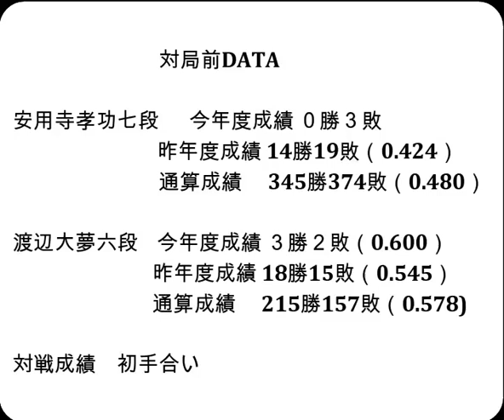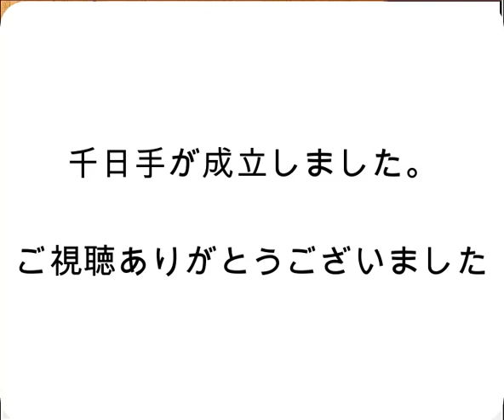将棋対局速報▲安用寺孝功七段（０勝１敗）－△渡辺大夢六段（０勝１敗） 第82期順位戦Ｃ級２組２回戦[三間飛車]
対局前DATA

安用寺孝功七段  　今年度成績 ０勝３敗

渡辺大夢六段    今年度成績 ３勝２敗（0.600）

2023年7月６日の将棋対局情報(詳細は次の動画で随時更新!)

▲安用寺孝功七段△渡辺大夢六段
千日手が成立しました。

7/６の対局予定と結果
▲佐藤康光九段（０勝０敗）△増田康宏七段（１勝０敗）
▲千田翔太七段（１勝０敗）△木村一基九段（０勝１敗）
▲近藤誠也七段（０勝１敗）△横山泰明七段（０勝１敗）
▲屋敷伸之九段（０勝１敗）△大橋貴洸七段（０勝１敗）
▲山崎隆之八段（０勝１敗）△糸谷哲郎八段（１勝０敗）
▲羽生善治九段（１勝０敗）△澤田真吾七段（１勝０敗）
▲長谷部浩平五段（０勝１敗）△石川優太五段（１勝０敗）
▲伊藤真吾六段（０勝１敗）△井出隼平五段（１勝０敗）
▲上村 亘五段（０勝１敗）△遠山雄亮六段（０勝１敗）
▲渡辺大夢六段（０勝１敗）△安用寺孝功七段（０勝１敗）
▲八代 弥七段（１勝０敗）△池永天志五段（１勝０敗）
▲冨田誠也四段（１勝０敗）△佐藤紳哉七段（１勝０敗）
▲徳田拳士四段（０勝１敗）△星野良生五段（１勝０敗）
▲藤本 渚四段（０勝１敗）△藤森哲也五段（１勝０敗）
▲田中悠一五段（０勝１敗）△井田明宏四段（０勝１敗）
▲高野智史六段（１勝０敗）△平藤眞吾七段（１勝０敗）
▲高田明浩四段（１勝０敗）△佐藤秀司八段（０勝１敗）
▲長岡裕也六段（０勝１敗）△黒沢怜生六段（１勝０敗）
結果
[不戦敗]▲佐藤康光九段△増田康宏七段

  7月7-8日     佐々木大地七段 第64期王位戦七番勝負  第１局
  7月18日      佐々木大地七段 第94期ヒューリック杯棋聖戦  第４局
  8月1日       佐々木大地七段 第94期ヒューリック杯棋聖戦  第５局